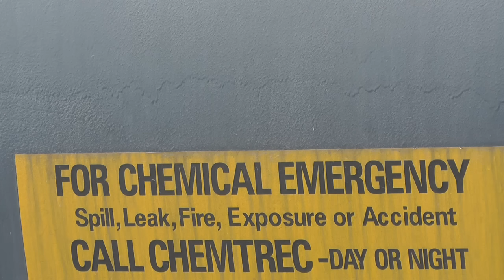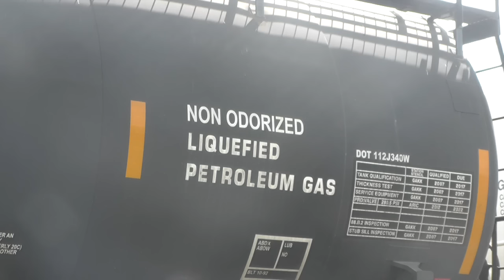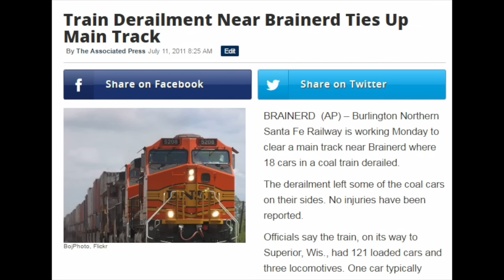WJON In Depth: St. Cloud's Risk on the Rails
In 2013 an oil train derailment killed 47 people in Lac Megantic Quebec and leveled a downtown overnight.The same Bakken Crude Oil passes through backyards in St. Cloud.